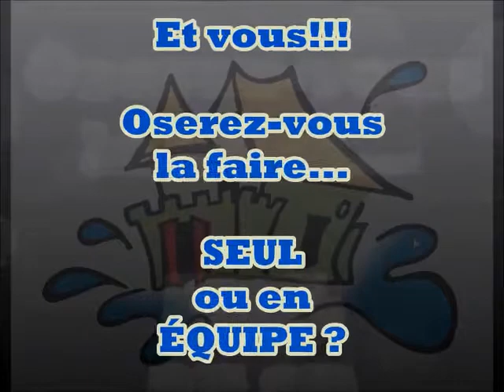Défi Commandos à l'école de Château-d'Eau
L'école de Château-d'Eau invite le grand public à se joindre à eux pour un parcours de 14 obstacles, sur plus de 2,5 km.

Jeudi 19 mai 2016, de 18 h à 19 h 30
À l'école secondaire Roger-Comtois
158 boulevard des Étudiants, Québec G2A 1NB

Animation et jeux gonflables sur place
Nombre de tour illimité
10 $ Étudiants
15 $ Adultes